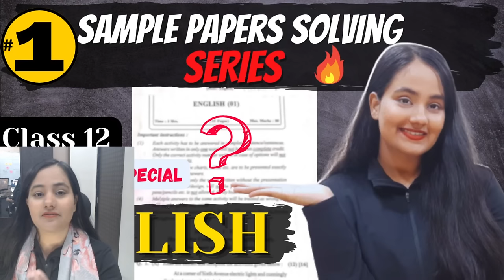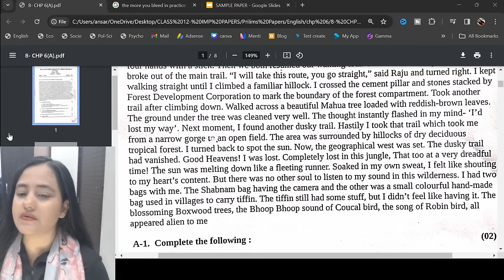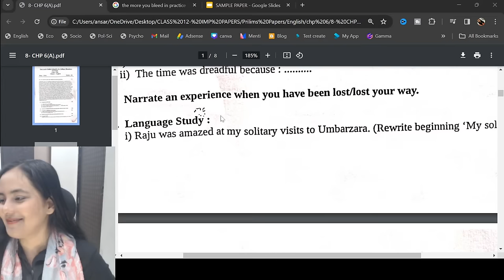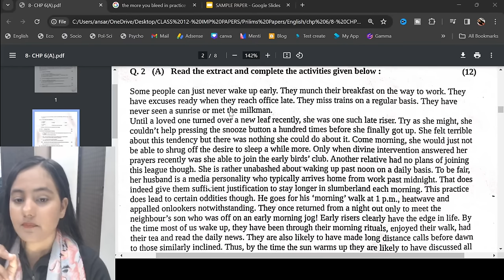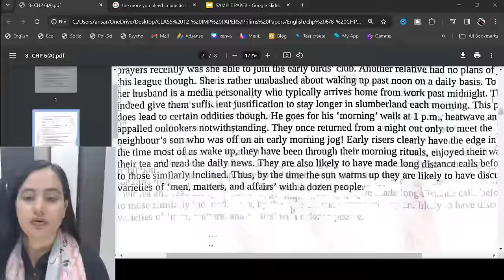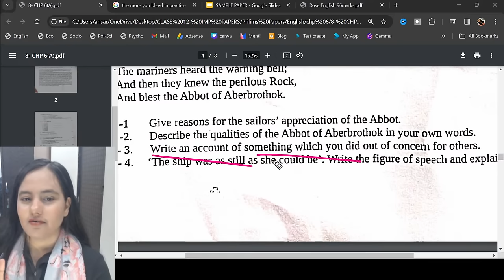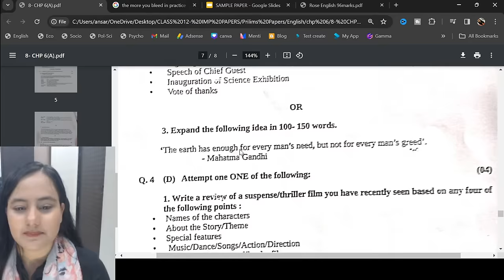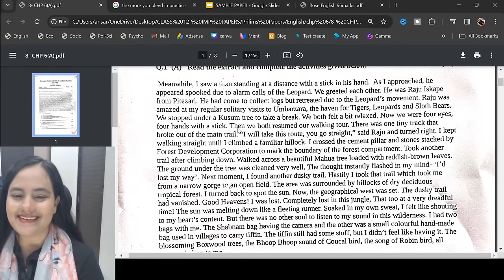Solve this Paper Before Board Exam🔥| PracticeEnglish| DAY 1| By @shafaque_naaz​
Download App for FREE MCQs, PYQS, Sample Papers-

Use this Org Code:
JIPYW